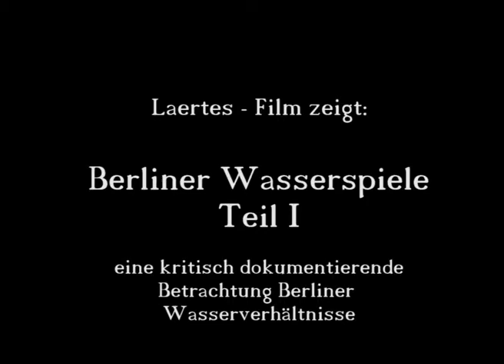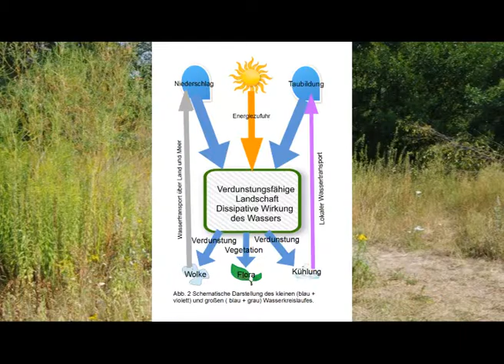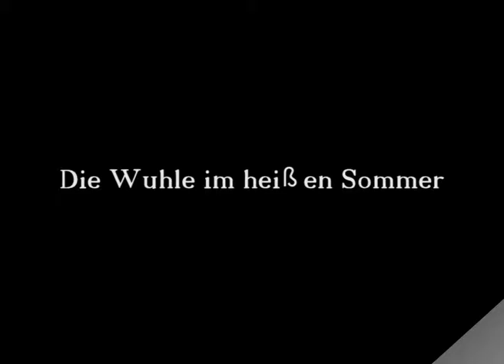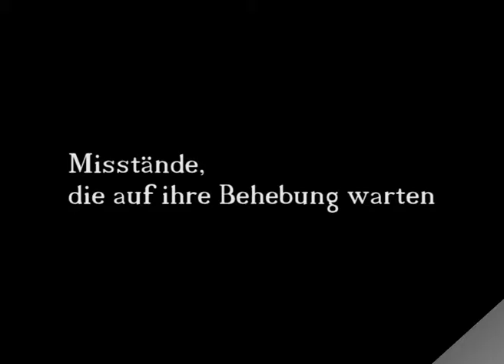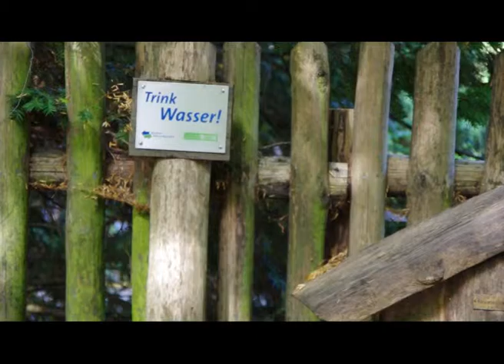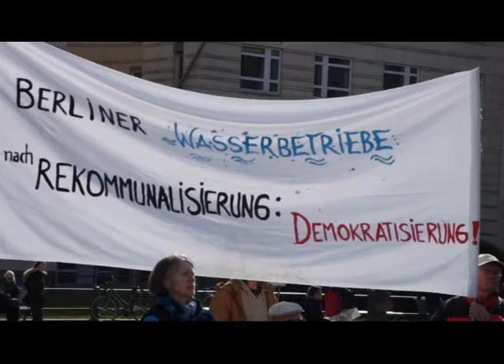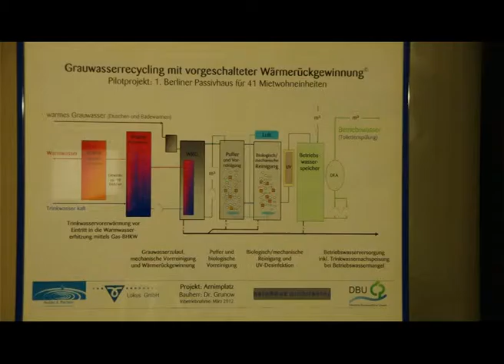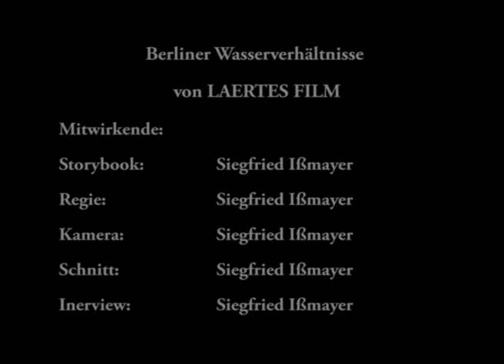Berliner Wasserspiele I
In diesem Dokumentarfilm werden die Berliner Wasser-verhältnisse kritisch betrachtet und Ansätze zur Problem-behebung gezeigt. Gleichzeitig wird der Zusammenhang der lokalen Wassersituation mit der globalen Bedeutung des Wassers thematisiert. (Neue Version!)